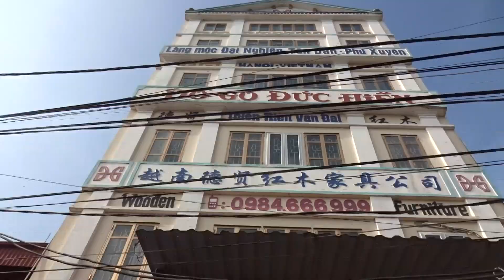ĐỒ GỖ ĐỨC HIỀN : Bàn gụ ta Quảng Bình, cột 12, bộ 90 triệu, 70x140 cm, 19-9-2018